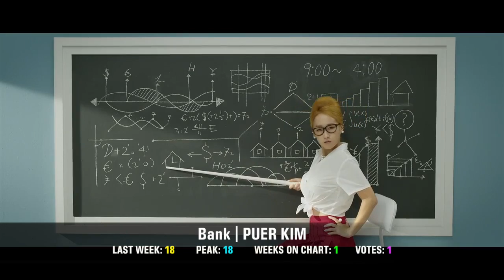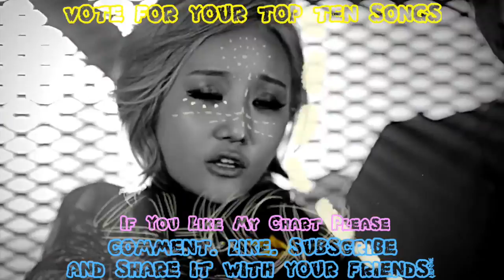TOP 50 K-POP SONGS for SEPTEMBER 2014 (Week 3 Chart)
Thanks for all of your support guys. This is my Top 50 KPOP Chart for September 2014, Week 3. There are some spectacular new entries, including T-ARA, TOPP DOGG, TEEN TOP and 2PM *o* There are some amazing re-entries, and three new songs which have achieved Gold Status.

I make Top 50 Song Charts, where the ranking is based on my personal favorites, as well as the votes from my fans :D

Ranking:

1. Sugar Free | T-ARA (New Entry, 4)
2. Mamacita | SUJU (3, 3, 2, 16)
3. Danger | BTS (1, 1, 3, 15)
4. Go Crazy | 2PM (New Entry, 2)
5. Missing | TEEN TOP (New Entry)
6. Ain’t Nobody | HA:TFELT (-, 4, 4, 9)
7. Difficult Woman | Jang Beom June (45, 45, 1, 0) (#1 song of the week)
8. Kiss Kiss | Ladies Code (23, 6, 4, 6)
9. Give Me Your Love | SPICA S (New Entry, 1)
10. One Way | JJCC (10, 10, 2, 5)
11. Danger | Taemin (9, 1, 3, 9)
12. Love Toxic | The Royal Pirates (37, 37, 2, 5)
13. Back Seat | JYJ (7, 1, 6, 9)
14. Mamma Mia | KARA (5, 2, 3, 8)
15. My CopyCat | Orange Caramel (2, 2x2, 3, 7)
16. Empty | WINNER (8, 5, 3, 7)
17. Mask | STELLAR (11, 5, 2, 6)
18. I Swear | SISTAR (12, 12, 2, 6)
19. Back | Infinite (15, 1, 7, 11)
20. Fantastic | Henry (19, 3x2, 8, 9)
21. I’m In Love | SECRET (13, 1, 4, 6)
22. H.E.R | Block-B (6, 1, 6, 6)
23. U | John Park (New Entry, 0) (#2 Song of the Week)
24. Illusion | Beat Win (36, 36, 2, 3) (#3 Song of the Week)
25. So Into U | LU:KUS (20, 10x2, 9, 6)
26. Let’s Love | C-Clown (44, 11, 9, 6)
27. Beautiful | Park Bo Ram ft. ZICO (-, 37, 3, 5)
28. Knock | Nasty Nasty (39, 39, 1, 4)
29. Best Luck | Chen (EXO) (31, 16, 5, 4)
30. Happiness | Red Velvet (14, 10, 5, 4)
31. Darling | Girl’s Day (26, 1, 8, 5)
32. One More | Fiestar (28, 2, 10, 5)
33. Left Out | LEGEND (- , 28, 7, 4)
34. Up & Down | EXID (4, 4, 2, 3)
35. Just Leave | WAX (35, 4, 2, 3)
36. Headache | HIGH4 (17, 11, 2, 3)
37. Gangnam Avenue | Orange Caramel (46, 46, 1, 3)
38. Monday Blues | Sunny Hill (29, 29, 2, 3)
39. Color Ring | WINNER (22, 9, 3, 3)
40. Feel  | Junho (2PM) (30, 14, 3, 3)
41. Blossom Tears | Lyn & LEO (42, 17, 4, 3)
42. A Little Close | HIGH 4 & Lim Kim (-, 15, 5, 3)
43. Can You Hear Me? | Lucky-J (43, 17, 6, 3)
44. Red | Hyuna (25, 2, 6, 3)
45. Dress Up | Boys Republic (33, 7, 6, 3)
46. Solo Day | B1A4 (50, 3, 8, 3)
47. Good Bye Bye | NU’EST (27, 5x3, 8, 3)
48. Tornado | 4TEN (21, 7, 2, 2)
49. My Serenade | JACE (38, 15, 3, 2)
50. Peekaboo | Topp Dogg (New Entry, 1)
Good Luck | Beast (41, 1, 12, 5)
Red Lie | Heyne (32, 15, 6, 2)
Hot Baby | BESTie (24, 20, 6, 2)
Bank | Puer Kim (18, 18, 1, 1)
Hey You! | Junho (2PM) (48, 24, 3, 1)
Saturday Night | G.O.D (34, 15, 6, 1)
A | GOT7 (47, 1, 9, 1)
But Go | A.KOR (16, 16, 1, 0)
I Did It | SPICA (40, 3, 4, 0)
Touch My Body | SISTAR (49, 2, 7, 0)

July 2014, July, New Songs July 2014, Great New Songs
Best new music, charts, billboard

Top 50 Single Charts August 2014
Mega's Top 50 Songs of August 2014
Top 10 Songs - Week Of August 2014
TOP 100 WORLD MUSIC CHART
Dream Chart Top 40 Songs August 2014
Billboard Hot 100 - Top 50 Singles August 2014
Jesse's Top 50 Singles August
Top 40 Songs: August 2014
Official UK Singles Chart Top 50 August 2014
UK Top 40 - Dance Singles August 2014
United World Chart - Top 40 Single August 2014
TOP 100 WORLD MUSIC CHART for August 2014
Hot 50: Top 10 Music August 2014
Deutsche/German Single Charts August 2014
Billboard Hot 100 - Top 50 Singles of August 2014
pitbul,taylor swift,rihanna,bruno mars
new songs August 2014, neue Songs August 2014